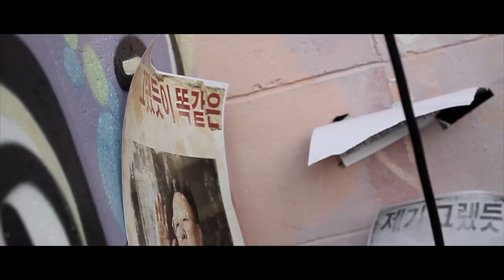The Scam - The DMZ ( OFFICIAL VIDEO )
Music video for The DMZ by The Scam, from "Songs of the doomed"